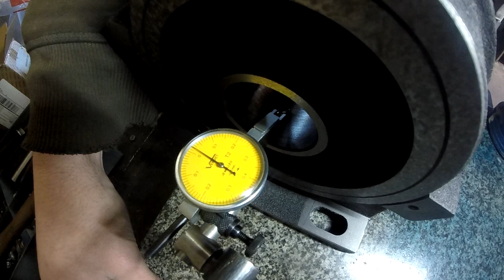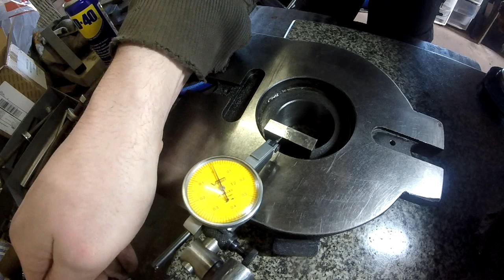Amélioration Plateau circulaire fraisage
Dans cette vidéo on se penche sur mon petit plateau circulaire. Il a pas mal de défauts géométriques. Reprise de la portée de la bague de réglage arrière pour le jeu de broche. Si cela vous intéresse je pourrai montrer le grattage de la semelle.